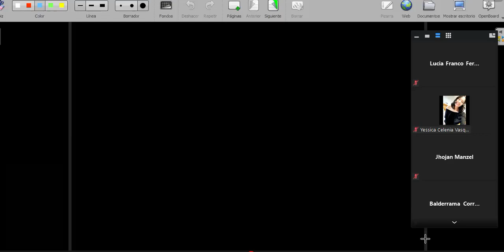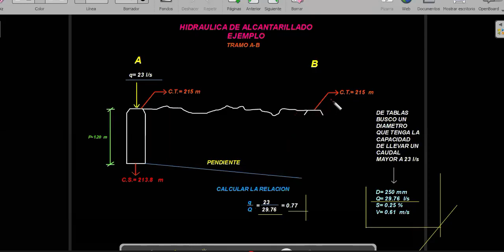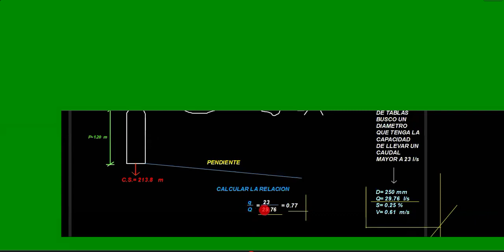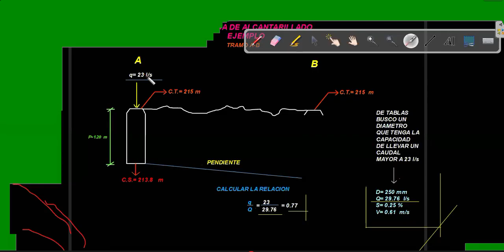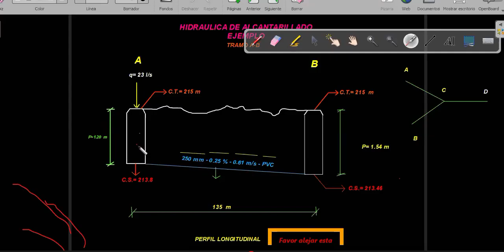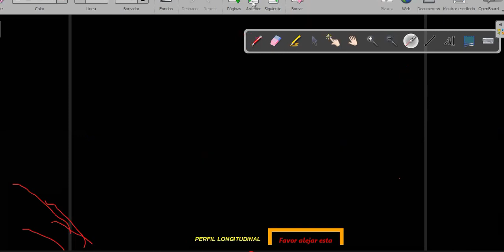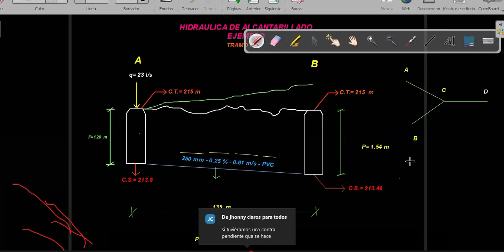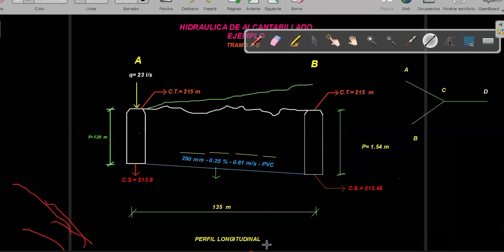ING SANITARIA II AUXILIATURA (24 03 2021)